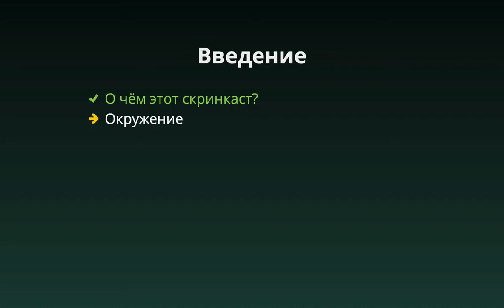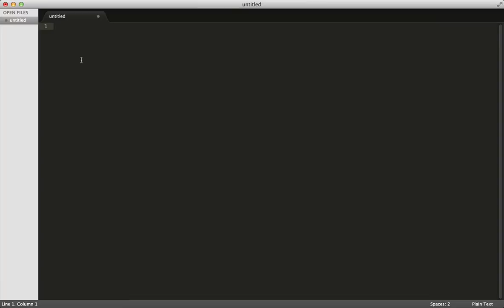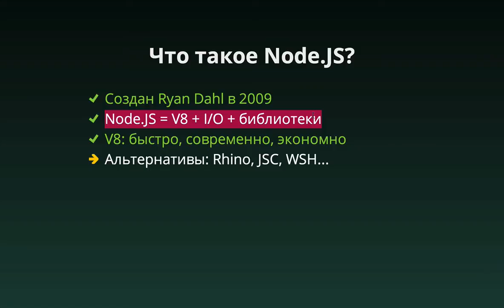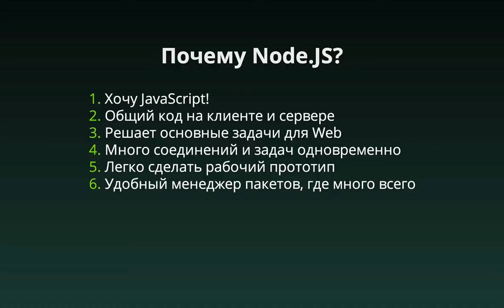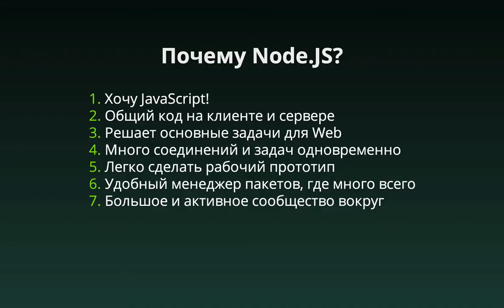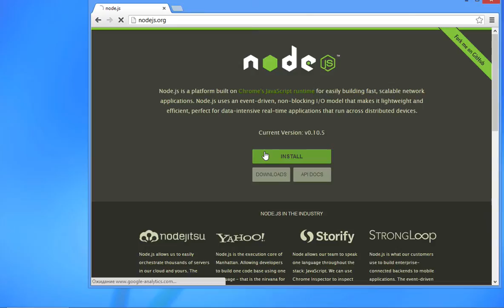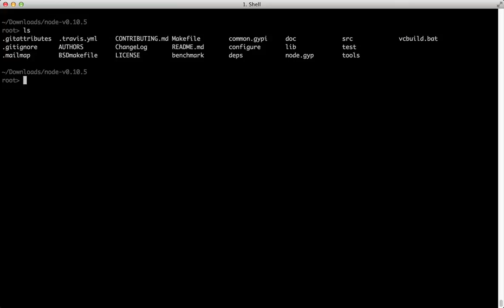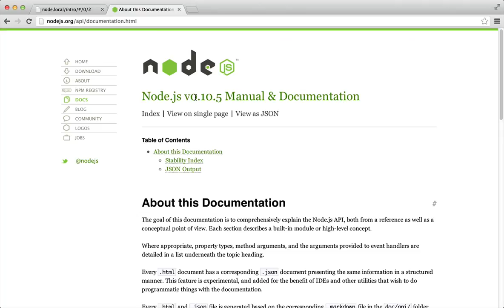Введение в Node.JS [Есть апдейт, см. описание]